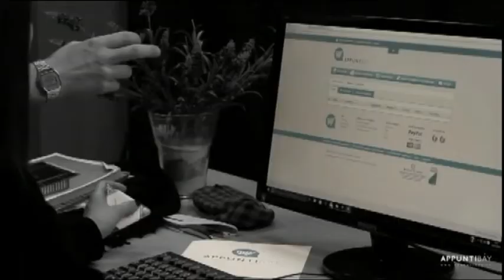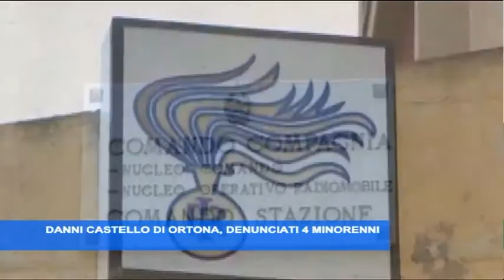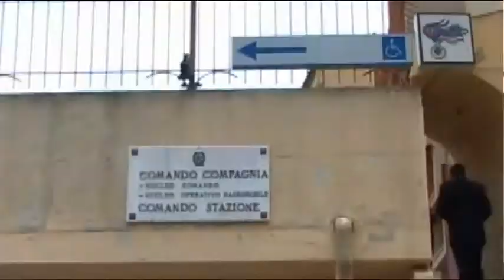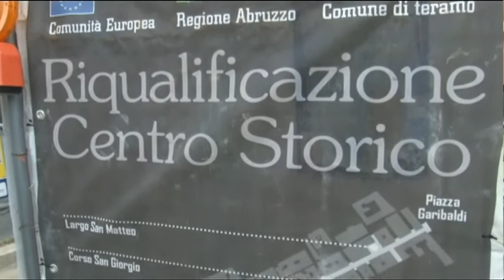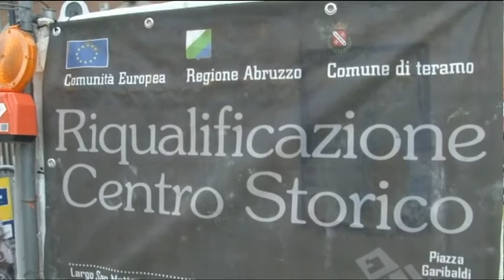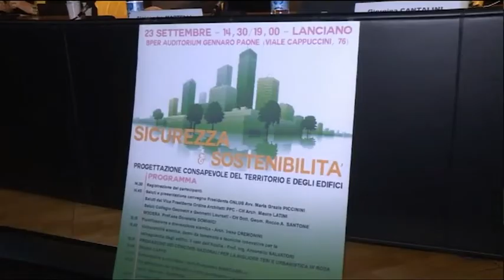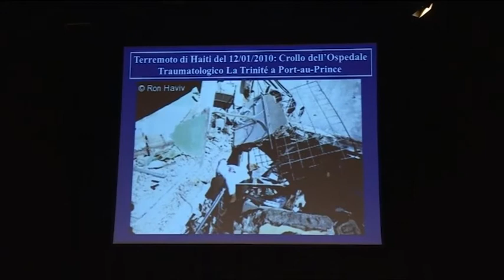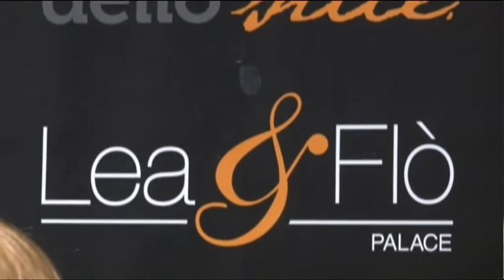TgSei Edizione delle 19 Sabato 24 settembre 2016